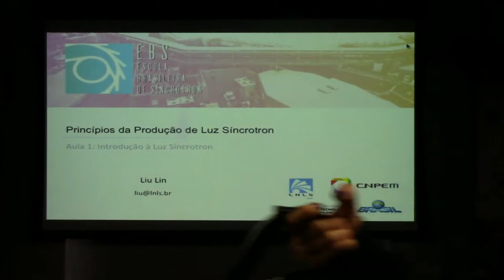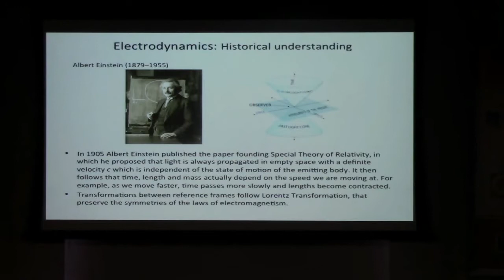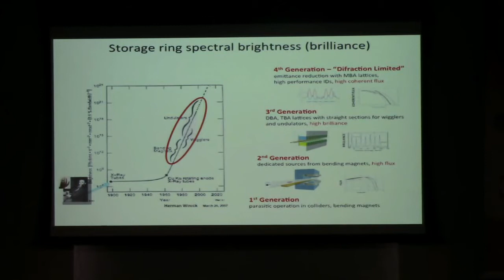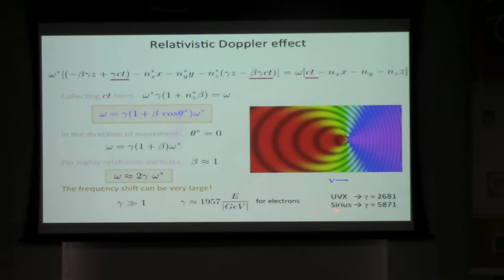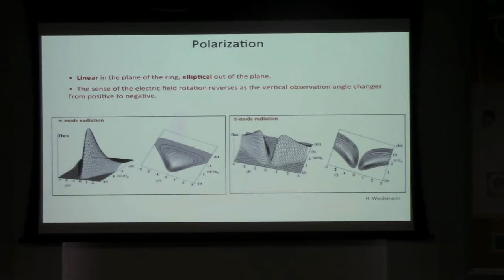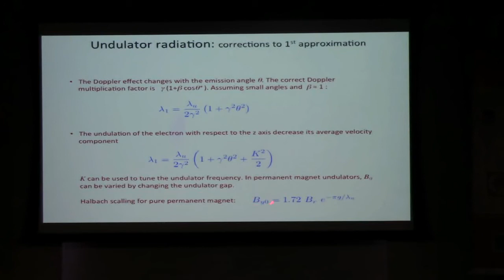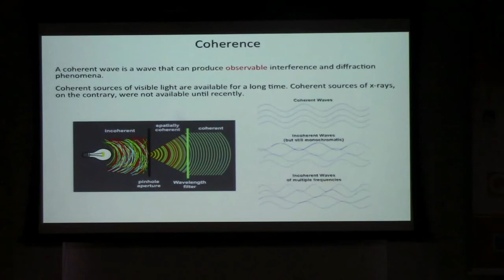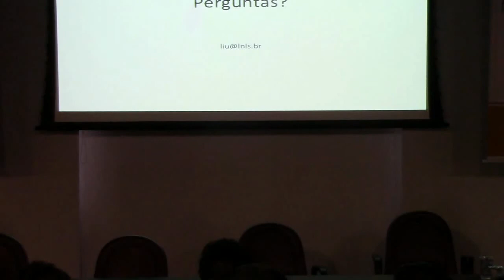EBS - Semana 1, Aula 3-1 - Princípios da Produção da Luz Síncrotron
Princípios da Produção da Luz Síncrotron
por Liu Lin e Regis Terenzi Neuenschwander

Obs.: Nova versão com áudio corrigido.

Filmagem da primeira edição da Escola Brasileira de Síncrotron: “Fundamentos e Aplicações”, realizada entre 10 e 21 de julho de 2017 no Laboratório Nacional de Luz Síncrotron (LNLS), em Campinas, SP. A iniciativa busca ampliar a capacitação da atual comunidade de usuários do LNLS, além de impulsionar a formação e o treinamento de novos usuários, potencialmente aptos a utilizar técnicas de luz síncrotron em suas áreas de pesquisa.